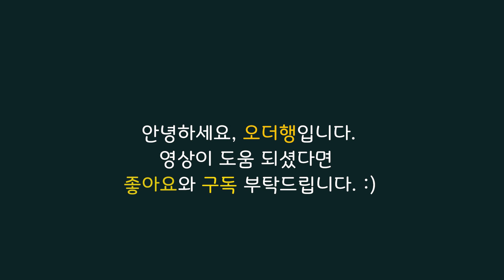고구마말랭이 웰빙간식 에어프라이어 | Dried Sweet Potato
고구마 100% 웰빙간식 건강에도 좋아요!
다이어트에 좋은 고구마 말랭이 아주 간단하게 만들었어요.

얼른뚝딱!!!   쉬운요리, 간단요리, 자취요리, 혼밥요리, 에어프라이어요리,
한끼 주스, 엄마의집밥ASMR, cooking asmr, 건강주스, Health juice, diet juice,
백색소음, 힐링sound 등 누구나 쉽게 따라할 수 있는 요리로
'나도 할 수 있다'는 자신감이 생깁니다.  오더행요리, 오더행ASMR

  파트너스 활동을 통해 소액의 수수료를 제공받을 수 있어요.